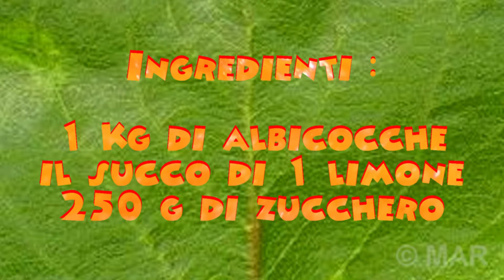CONFETTURA DI ALBICOCCHE